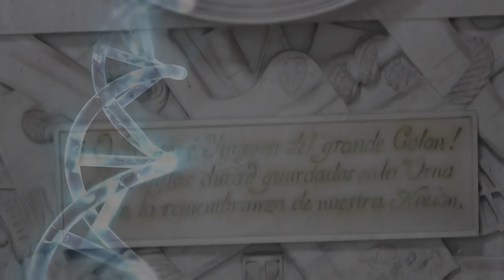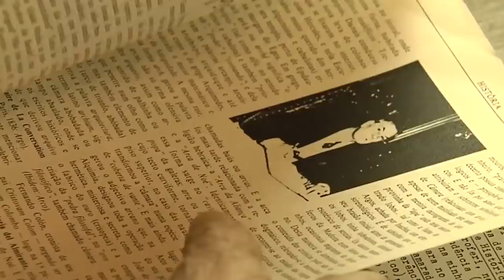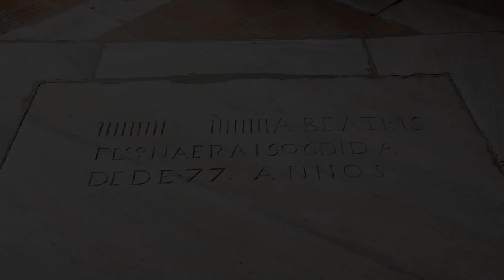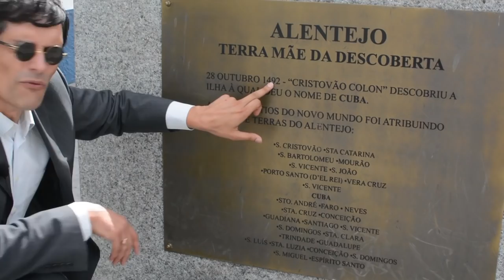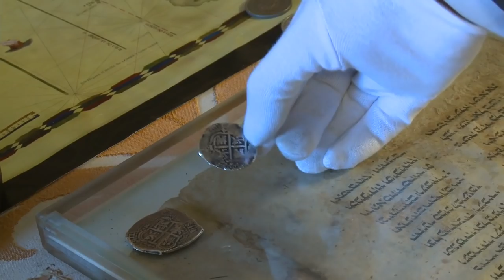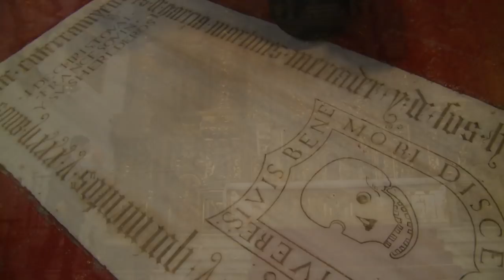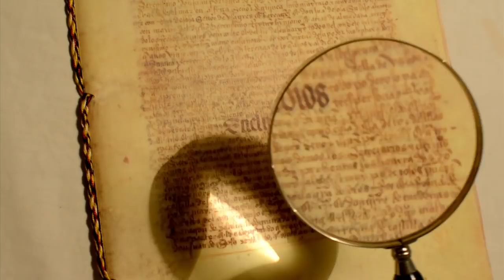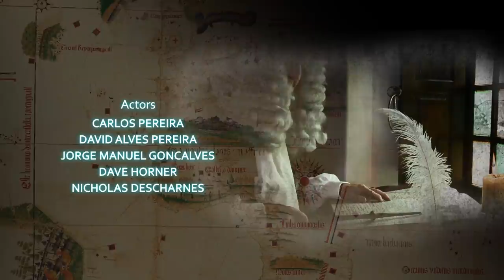The Real Truth About Christopher Columbus | Secrets & Mysteries Of Christopher Columbus | Chronicle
Follow this team of explorers as they reveal several new facts about the man credited with discovering America. Was he really born in Genoa, Italy? Was he a spy for King John II of Portugal? Who really funded his voyage?

With the help of DNA science, university scholars, and even Columbus's own living family, the mysteries can be unravelled. This ground-breaking documentary follows a trail of evidence to show Columbus might have been much more, or less, than we once thought.